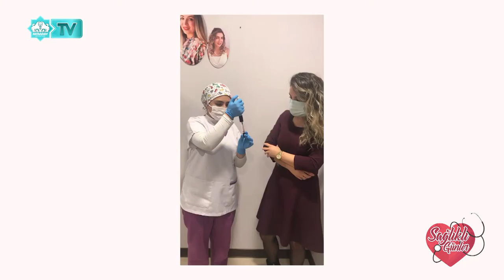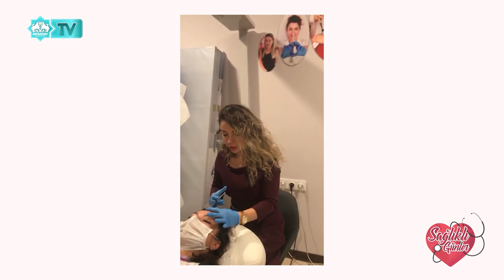Sağlıklı Günler - Bölüm 19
Konuk: Deniz Öztürk Kara - Dermatoloji Uzmanı